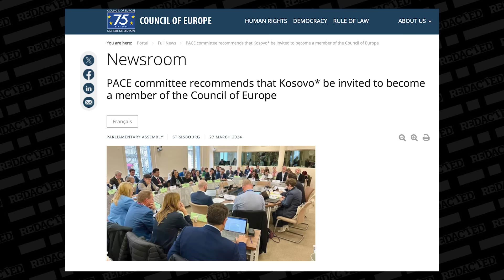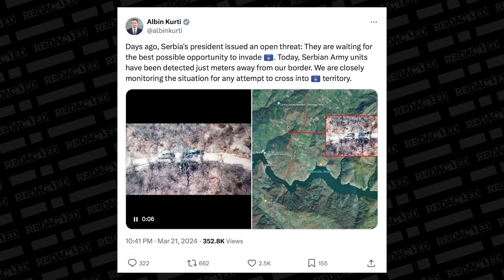Holy SH*T! Kosovo is about to become the next Ukraine, and Serbia is FURIOUS | Redacted News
The European Council is recommending adding Kosovo to its ranks and Serbia is not happy about this. Does this mean Kosovo is the next Ukraine? Nik Stankovic joins us today. He is Serbian and an an expert in Asian and Serbian politics.